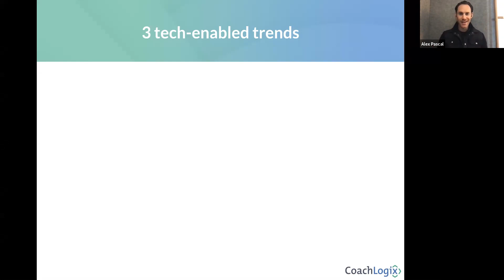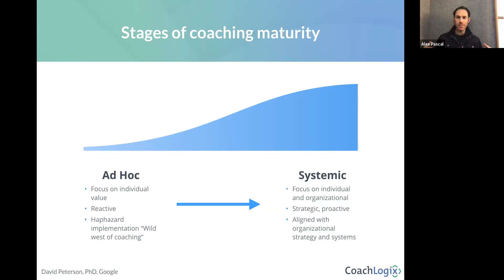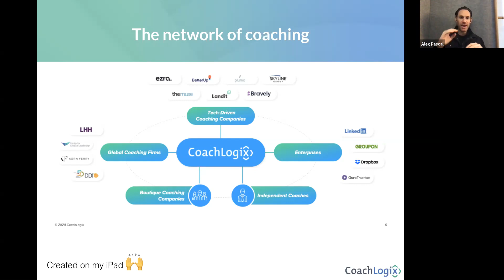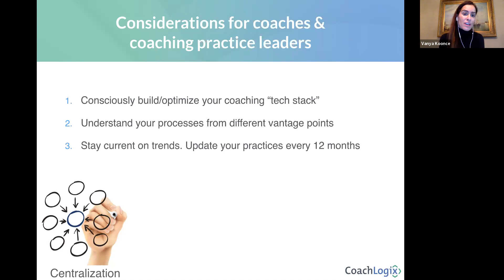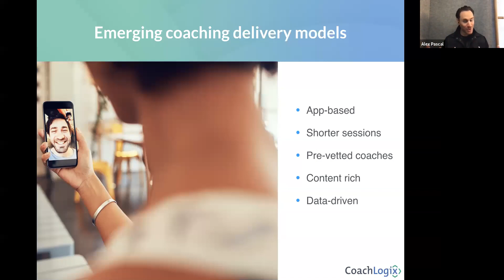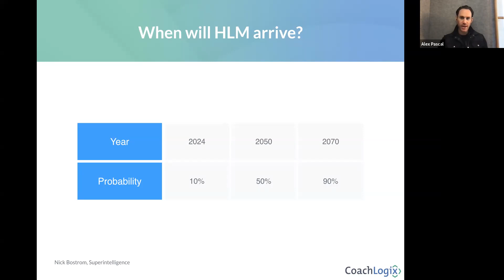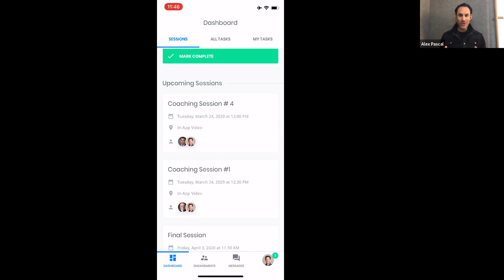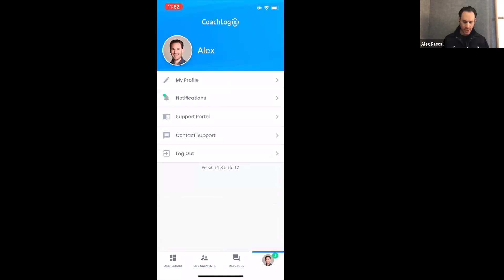Coaching & Technology with Vanya Koonce and Alex Pascal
Vanya Koonce interviews Alex Pascal, CoachLogix founder, on transforming the way executive coaching is implemented across the globe.
This webinar will help you to:
 • Be mindful about your “techstack” and how it can be optimized to support your coaching practice
 • Learn about how technology can help you bring coaching to more people in organizations
 • Get started thinking about the potential impact that AI can have in the coaching profession